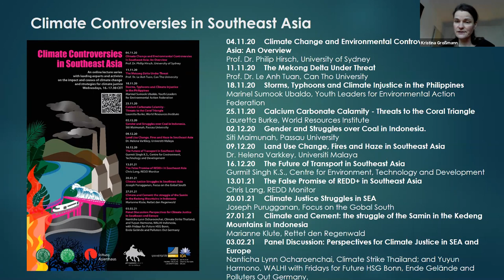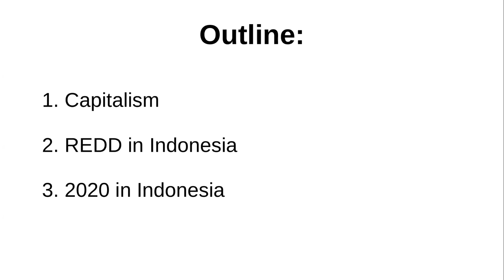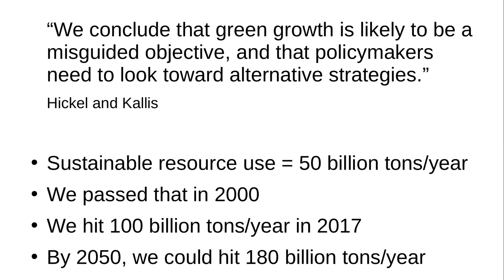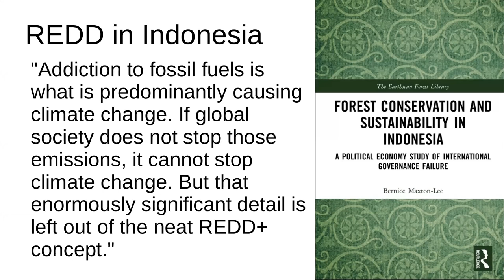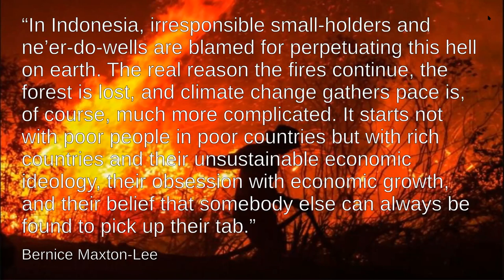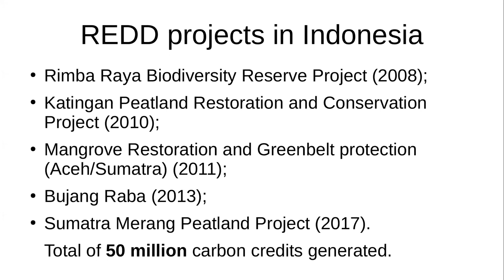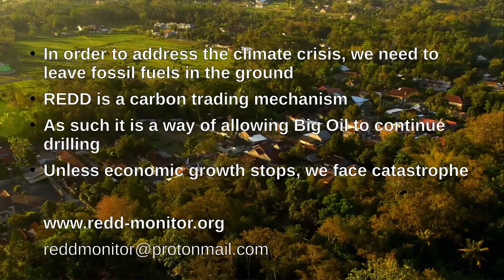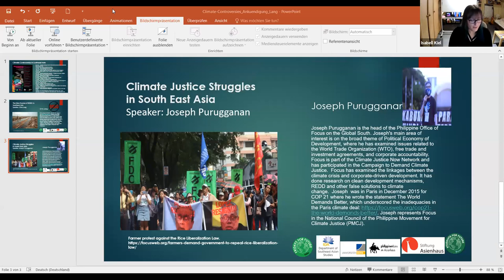Climate Controversies in SEA: The False Promise of REDD+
This week we are joined by Chris Lang, writer, activist and forestry expert. He'll talk about the problems in the REDD+ approach to sustainability.

Sign up for the webinar here: us02web.zoom.us/webinar/register/WN_SBkVV_FYRjK7lSd7QUlt5w

'Climate Controversies' is organised by the Department of Southeast Asian Studies at the University of Bonn in cooperation with Fridays for Future (HSG Bonn and FFF Cologne), the Stiftung Asienhaus and the Philippinenbüro.